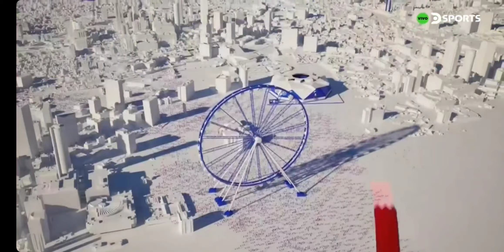2PARTE BRASIL 🇧🇷 VS 🇨🇴 COLOMBIA COPA AMÉRICA USA 3 de julio de 2024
PARTIDAZO DE JAMES.